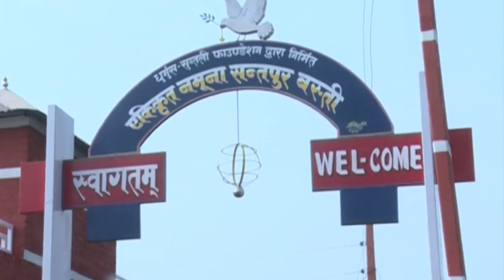राष्ट्रपतिद्धारा धुर्मुस सुन्तलीको 'सन्तपुर नमूना मुसहर बस्ती' हस्तान्तरण Dhurmus-Suntali Foundation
राष्ट्रपतिद्धारा एकिकृत सन्तपुर नमूना मुसहर बस्ती बाढी पीडितहरुलाई हस्तान्तरण Dhurmus-Suntali Foundation
President Bidya Devi Bhandari handed over the key to the settlement to Jaya Narayan Majhi, the chairman of the settlement management committee, in a function on Tuesday.

Addressing the handover ceremony, President Bhandari praised the actors duo Sitaram Kattel (Dhurmus) and Kunjana Ghimire (Suntali) for their philanthropic works.